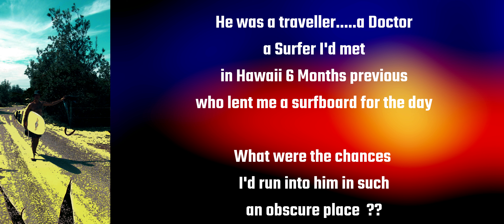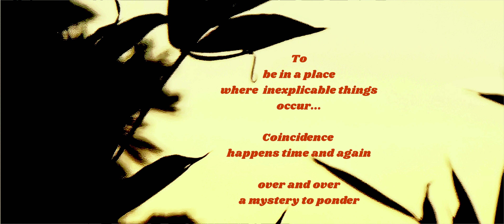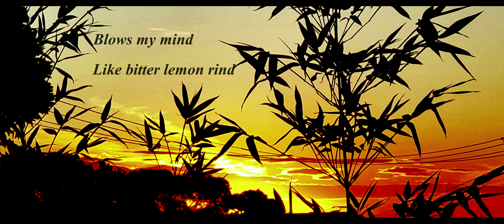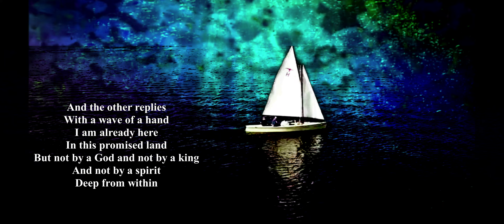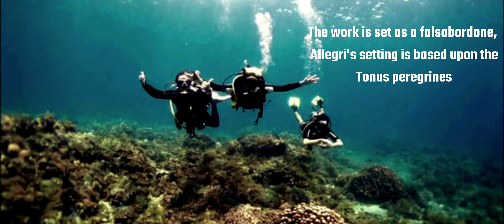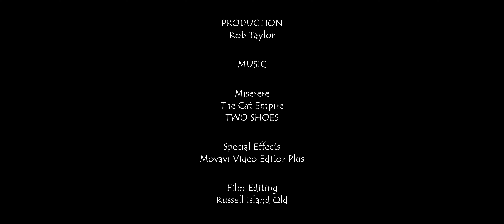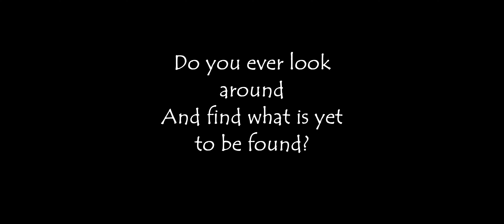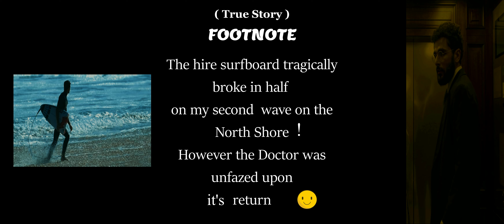CO INCIDENCE BETWEEN THE TRACKS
A film about the unlikely incidents of co-incidence